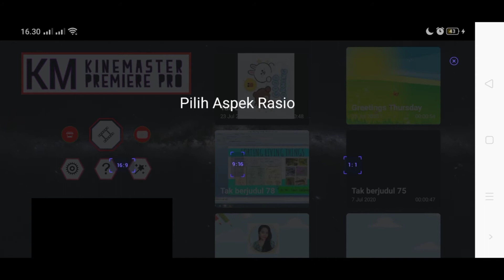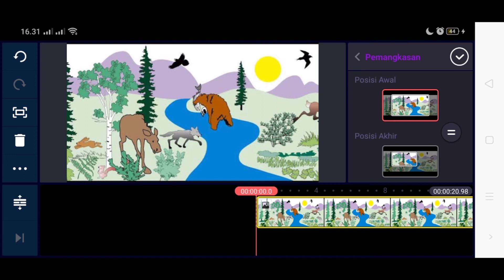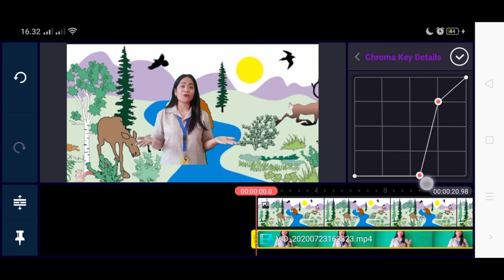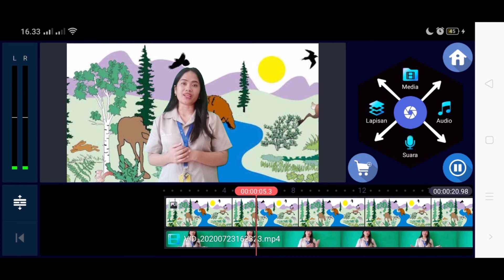GAMPANG! CARA MENGUBAH BACKGROUND UNTUK VIDEO PEMBELAJARAN PAKAI KINEMASTER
Hi semuanya...
Di video ini saya berbagi cara mengubah background menggunakan aplikasi Kinemaster.

Ms.Feni